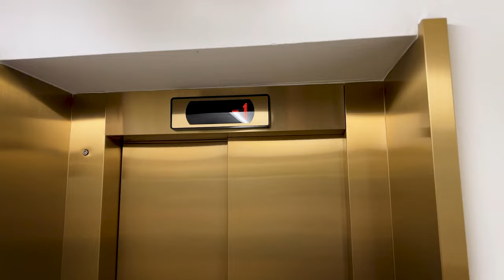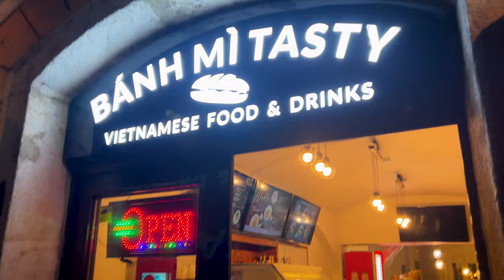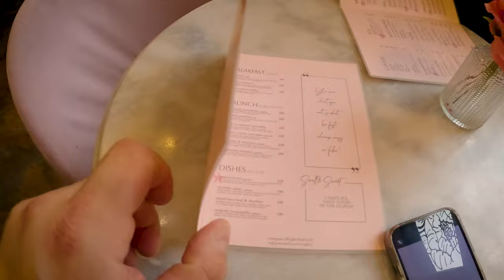Prag Travel Vlog | Café Chloé | eine Food Tour durch Prague Teil 1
Ebenfalls aus den Lost Tapes: Prag Sommer 2023, genauer gesagt Ende Juli spontan an unserem Hochzeitstag nach Prag. Warum? Weil wir Prag ein zweites Mal erleben wollten und es definitiv anders erkundet haben wie vor gut sieben Jahren als wir das erste Mal dort waren 🤩kommt mit auf unsere Tour quer durch Prag. Von Restaurant zu Restaurant und Bude zu Bude 🤩 Welcome zu Part 1